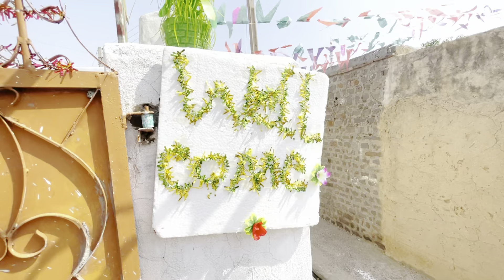Aj Mery Gahon mein Mehfil -e-Melad ka program bhot Acha howa hy